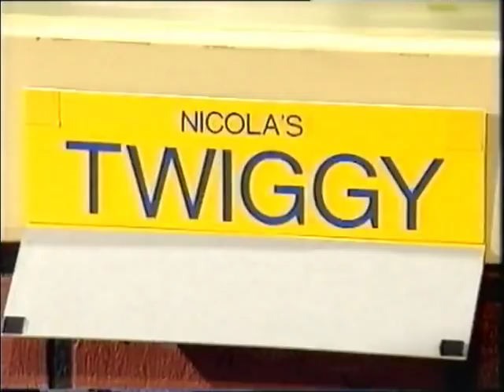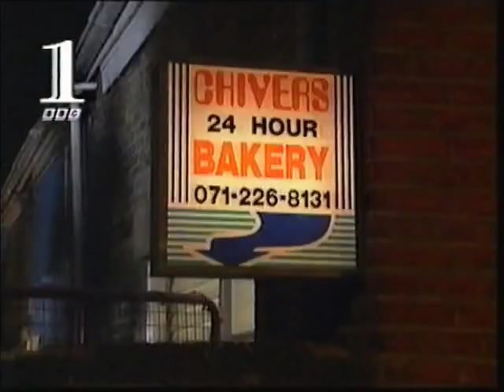BBC1 Pets Win Prizes 1994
16th July 1994 - "It's dogs playing snooker on the BBC everyone!"

Something a little different for my 100th upload, the very first episode of the Danny Baker fronted Pets Win Prizes, sadly missing it's opening section but the rest, as the man himself says, is a pip and a corker. Enjoy!